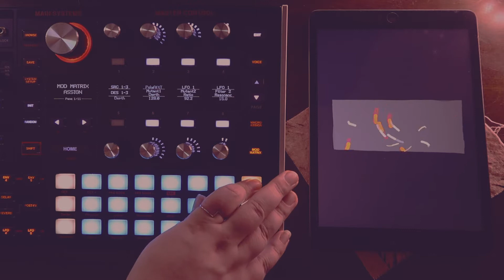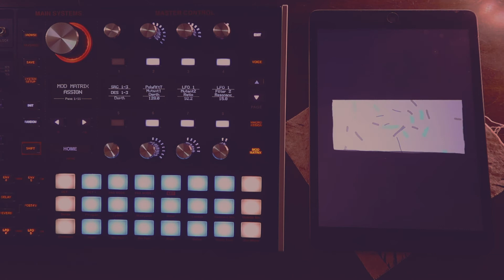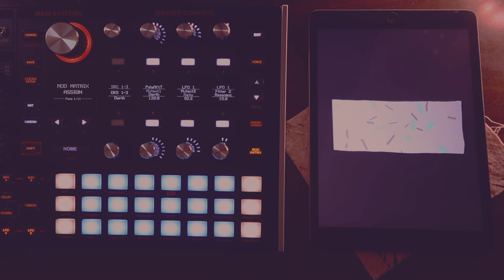XVIII // looom app and hydrasynth ambient AV experiment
making radio signal in the middle of nowhere patches all day! I was inspired by @fabri to mix visuals and sound. I made the animation first in looom app and then tried to create something that sounds like that animation. How did I do?